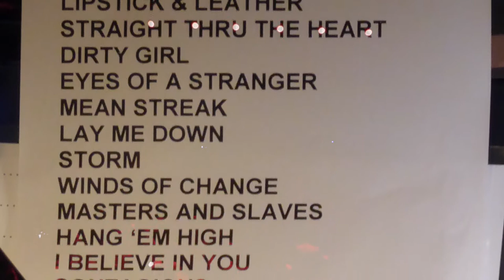Y&T - Black Tiger_Lay me Down_Storm_Squeeze (Nymann sings) @ Cacafabriek (Helmond, NL) 2017-Oct-21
.This band never disappoints. 2.5 hours of pure music. Awesome!